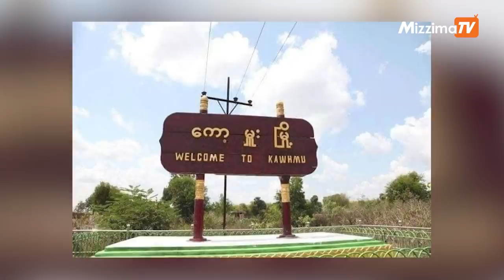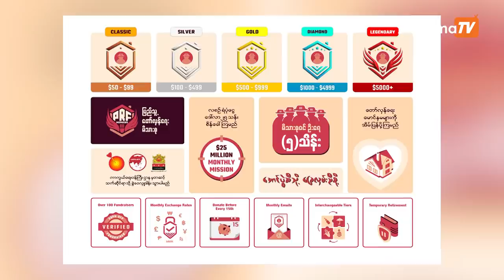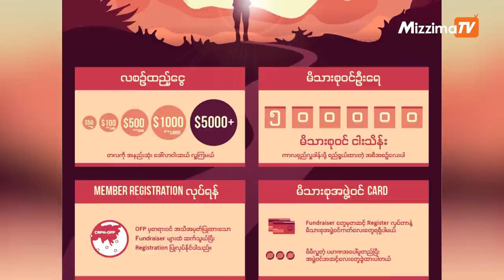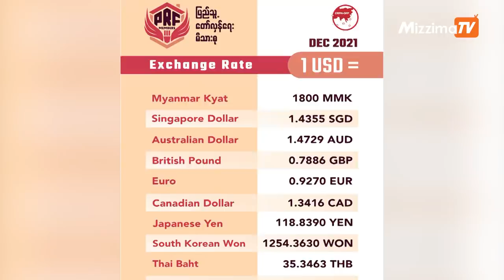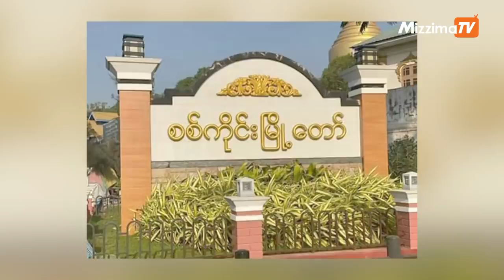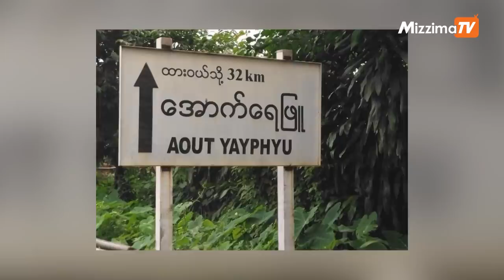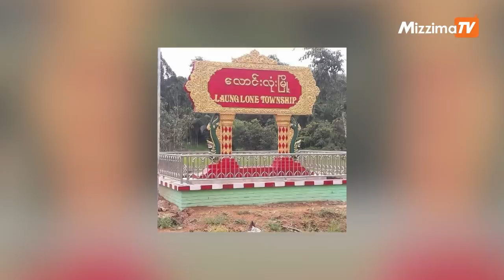ဒီဇင်ဘာလ ၁၂ ရက်၊ ည ၇ နာရီအထိနောက်ဆုံးရသတင်းများ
00:00 - Intro

00:36 - ကော့မှူးမြို့နယ်တွင်  စစ်တပ်က စစ်ကောင်စီခန့် အုပ်ချုပ်ရေးမှူးကို ပစ်ခတ်၊ ဒဏ်ရာ စိုးရိမ်ရဟုဆို

01:55 - PDF ရဲဘော်များအတွက် လစဉ်ထောက်ပံ့ လှူဒါန်းနိုင်မည့် “ပြည်သူ့တော်လှန်ရေးမိသားစု” အစီအစဉ်

04:38 - စစ်ကိုင်းတိုင်း၊ ကနီနှင့်ချောင်းဦးတွင် နယ်မြေရှင်းလင်းရေးချီတက်လာသော စစ်တပ် မိုင်းဆွဲတိုက်ခိုက်ခံရ

06:20 - သရက်ချောင်းမြို့နယ် စော်ဖျားကျေးရွာ နေအိမ် ၃ လုံးကို စစ်ကောင်စီတပ် မီးရှို့

Mizzima